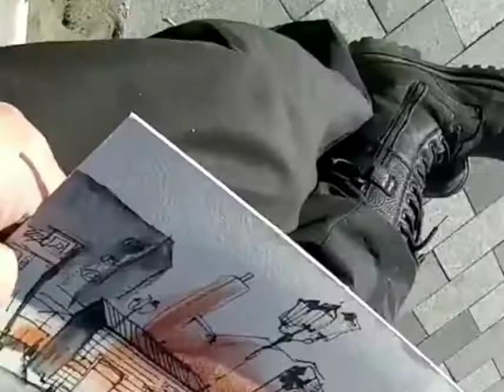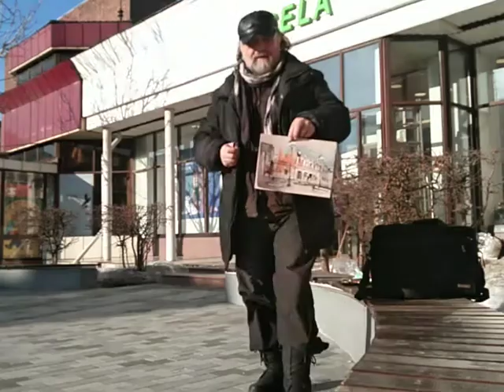Город зарисовка Перо Белила Пленэр UrbanSketch Plein air Amazing Street Art Painting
"Март 21 года на улице имени героя революции комиссара ВЧК Моисея Урицкого"
искусство, архитектура, дизайн, уроки, мастер-классы, репортажи. Жизнь.
Особая благодарность:
–  Павел Стороженко (Москва)
– Алёна Суранова (Иркутск)
– Юлия Иванова (Чита)
– Эльза Хорева (Уфа)
– Анна Павловна Г.
– Сергей Ким
– Дина Накиповна М.
– MINARG
– Artak Weber
– БУДНИ ТРОИЧАНИНА
– Косачёв Андрей
– Helena Malakhova
– Вихров Валентин
– Сергей Александрович Т.

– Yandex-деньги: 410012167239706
Спасибо! Это даёт мне возможность работать и жить :-)

Welcome to the community:
ok.ru/besedin